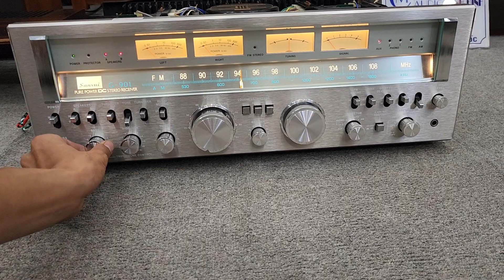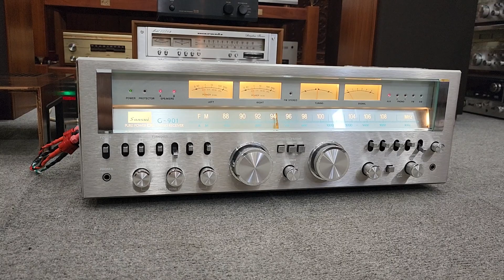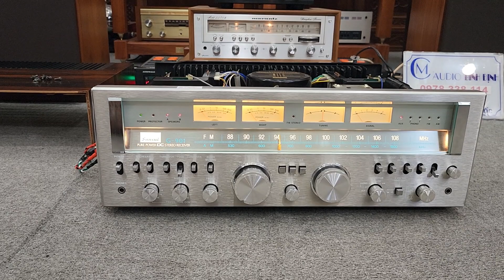TEST Khủng Long SANSUI G-901(G9000) Lên Đường cho A Hưng _ Nam định 🤝🤝🤝🤝🤝🤝💯💯💯